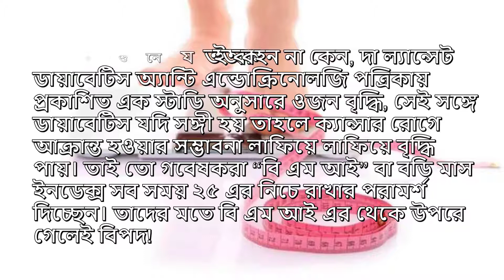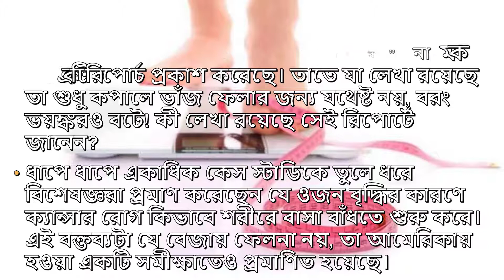ওজন বৃদ্ধি পেলে হবে ক্যানসার!